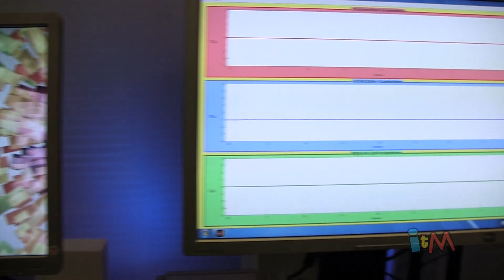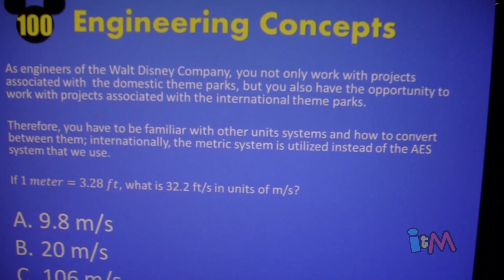Star Tours simulation demo & technology at Otronicon 2014 at the Orlando Science Center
for more from Otronicon 2014!

During the weekend of January 17-19, 2013, the Orlando Science Center held its 9th annual Otronicon, bringing together the worlds of video games, engineering, and other scienes in an entertaining and educational event.  Disney offered a demonstration of theme park engineering with a Star Tours simulation demo showing how the ride vehicles move, an old Audio-Animatronics figure from Pirates of the Caribbean, a controllable track simulation of Big Thunder Mountain Railroad from Disneyland, demos from Test Track and Toy Story Midway Mania, a trivia game, and Disney Infinity.